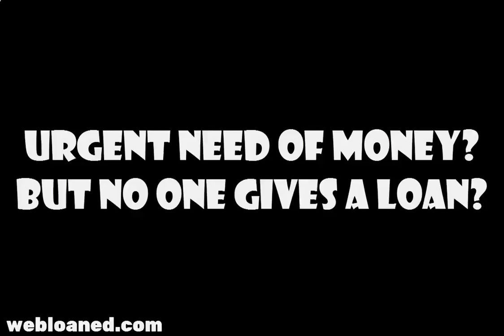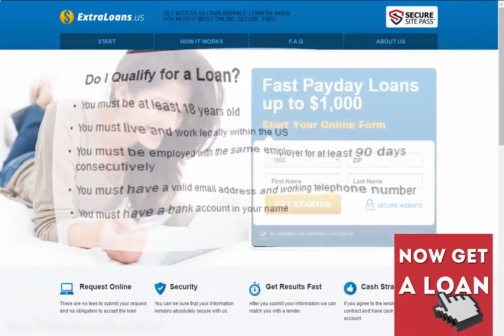Compare Personal Loans Fast Payday Loans up to $1,000